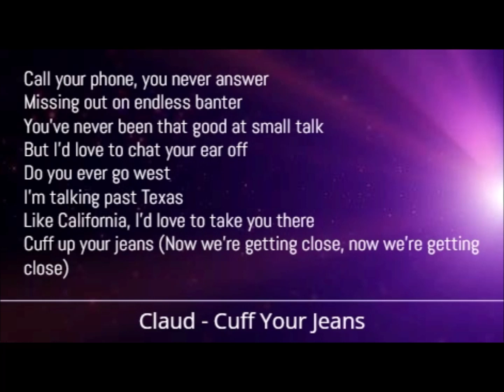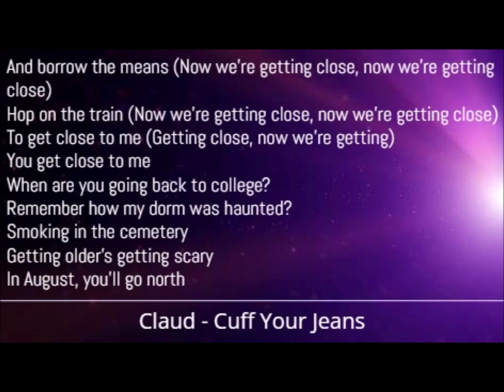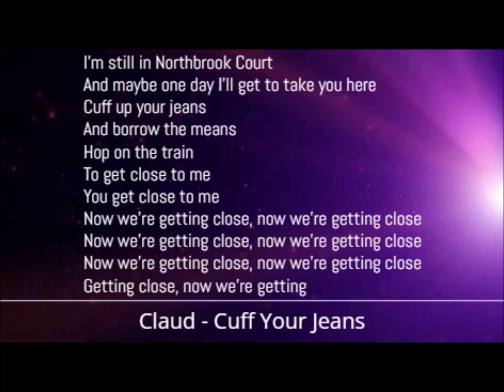Claud - Cuff Your Jeans (Lyrics)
Claud - Cuff Your Jeans